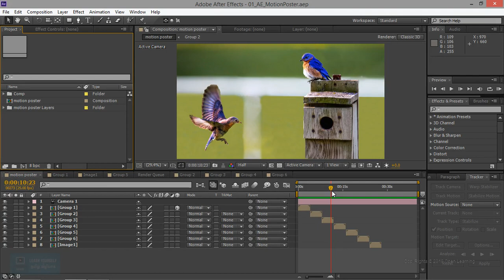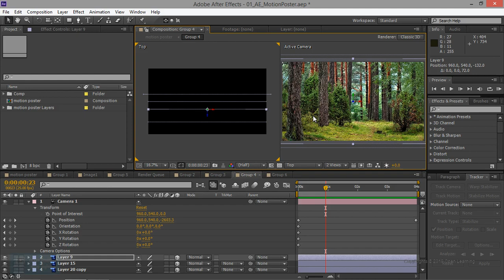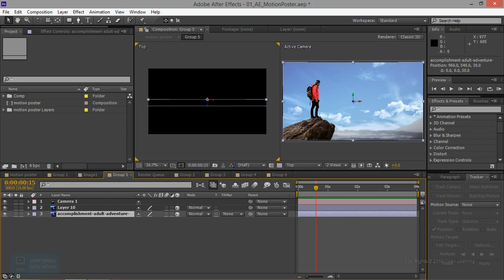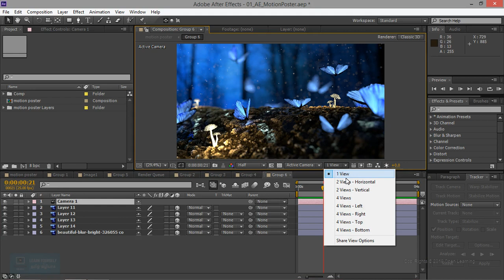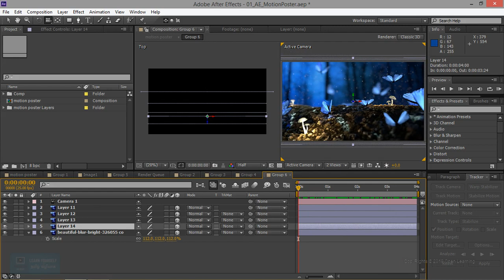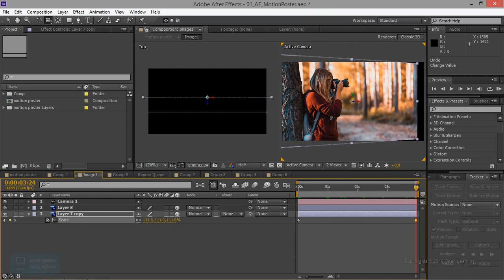Motion Poster in After Effects| Remaining image in After Effects| Lesson 7/10 | Tamil Tutorial